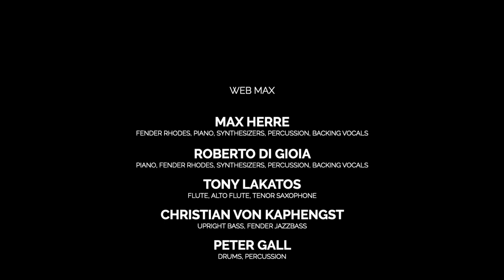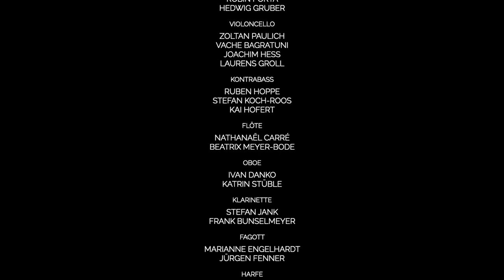Web Web x Max Herre - Satori Ways (Live @ State Opera Stuttgart)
The second single from the upcoming, fourth album WEBMAX by WEB WEB and MAX HERRE – performed LIVE at @staatsoperstuttgart, accompanied by the @staatsorchesterstuttgart conducted by @magnuslindgrenmusic.

Song title: Satori Ways
Release: OUT NOW
Cat.-No.: CPT 584-6
Format: Digital Single
…taken from:
Album “WEB MAX” release date: 27 August 2021

Band members:
Max Herre (p, rhodes, synth, perc)
Tony Lakatos (ts, sax)
Roberto Di Gioia (p, rhodes, synth, perc)
Christian von Kaphengst (b)
Peter Gall (dr)

Info: In the winter of 2014, German rapper/producer Max Herre and Italian-German pianist Roberto Di Gioia played a tremendous show together. The two had been guest musicians at a few gigs for Gregory Porter, who in turn kindly accepted their invitation to perform at Herre’s MTV Unplugged session (produced by Herre alongside Di Gioia and Samon Kawamura as production team KAHEDI). Porter’s approach to the jazz quartet inspired Max to reflect how a rap artist could work in a more freely-flowingmusical environment. Di Gioia’s inspiration was a bit more straightforward: in the 80s, Di Gioia had played with jazz legends like Woody Shaw, Johnny Griffin, and James Moody, but he’d largely left the jazz stages of his early years behind — just one random jam session with Porter’s musicians during soundcheck relit his passion immensely. A short time later, Herre called Di Gioia saying “Let’s get a spiritual jazz session going.” Now, six years later, the album WEB MAX is the amazing result from the spur of that moment. It is a wonderful homage to the cosmic open-mindedness of early 70s jazz, to the transcendent sublimity of spiritual sound.

On the album version of “Satori Ways”, New York-based Brandee Younger brings a touch of atmospheric depth with her harp, evoking the spirit of pioneers like Dorothy Ashby and Alice Coltrane. Tony Lakatos‘s dark-hued alto flute illuminates the unusual timbres and arrangement of this piece.

WEB MAX

Max Herre
Fender Rhodes, Piano, Synthesizers, Percussion, Backing Vocals

Roberto Di Gioia
Piano, Fender Rhodes, Synthesizers, Percussion, Backing Vocals

Tony Lakatos
Flute, Alto Flute, Tenor Saxophone

Christian Von Kaphengst
Upright Bass, Fender Jazzbass

Peter Gall
Drums, Percussion

STAATSORCHESTER STUTTGART
Musikalische Leitung:
Magnus Lindgren

Kamera, Bildregie, Ton:
Ton- Und Videoabteilung Staatsoper Stuttgart

Editing:
Mia Hennig & Eren Aksu / Bear Film

LINKS:

Max Herre